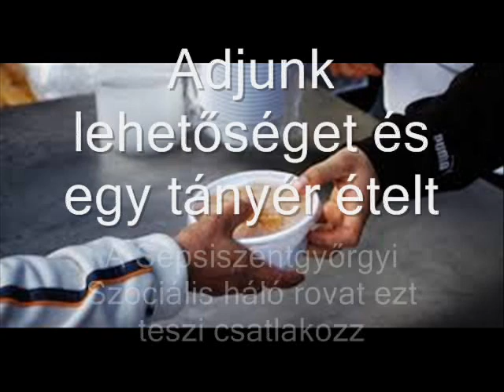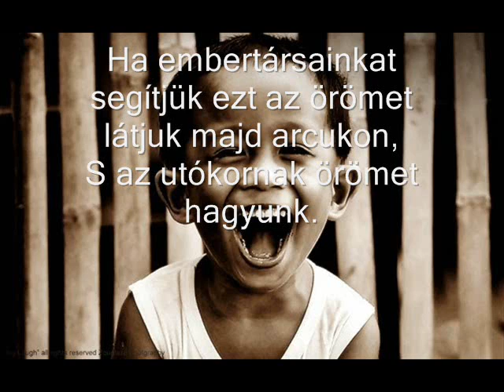1 Évad szociális háló